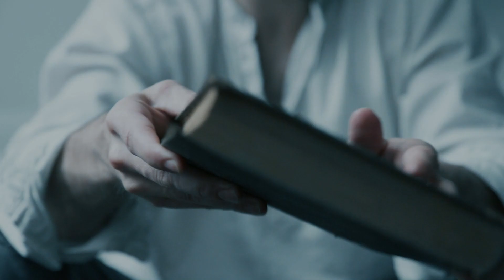Sneak Peek: Intro zu wXw Broken Rules XX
SNEAK PEEK! 👀

Hier siehst du bereits JETZT das Intro zu wXw Broken Rules XX mit dem Rematch zwischen Coach Dreissker und wXw 16 Carat Gold 2022 Sieger Jonathan Gresham, dem Last Man Standing Match zwischen Jurn Simmons und Vincent Heisenberg, sowie dem Tables Elimination Match um die wXw World Tag Team Championship von Rott & Flott.

wXw Broken Rules XX
Samstag, 18 Uhr
Turbinenhalle 2, Oberhausen